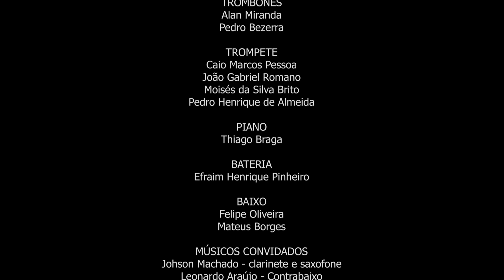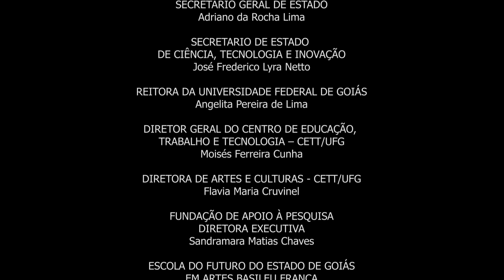In the mood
Concerto de Homenagem ao Jazz da Big Band Basileu França. Ela foi criada com o intuito de fomentar o estudo da música popular na Escola do Futuro de Goiás em Artes Basileu França. A partir de 2018, a formação foi implementada, sendo composta pelos seguintes instrumentos: flauta, saxofone, trompete, trombone, base completa e voz. A faixa etária dos alunos é de 14 a 26 anos, sendo o ingresso por meio de audição, aberto para toda a comunidade.